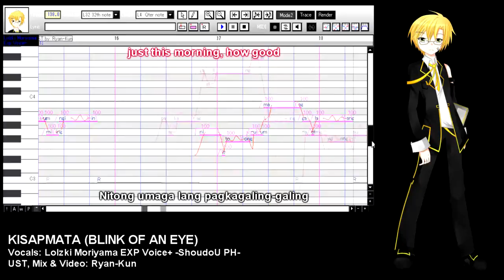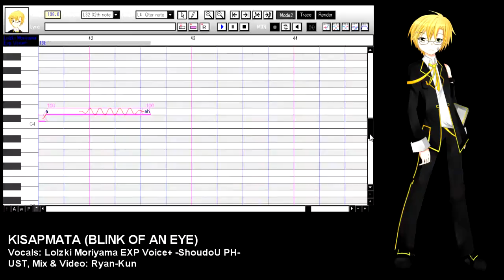【UTAU OPM cover】Kisapmata (Blink of an Eye) ~Lolzki Moriyama ~+UST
A short test of his Filipino CV-VC voicebank yay! he's a bilingual Utauloid!

Filipino: CV-VC
Japanese: CV

his -ShoudoU- VB is recorded in 5 pitches (C4, A3, F3, D#3 & C3)

Credits:
Song: Kisapmata (Blink of an Eye)
Original: Rivermaya
Vocals: Lolzki Moriyama EXP Voice+ -ShoudoU PH-
UST, Mix and Video: Ryan-Kun

UST (at the Vsqx/vsq & UST Section)